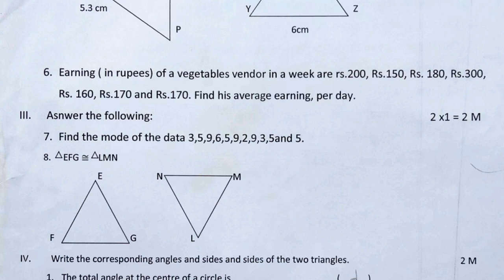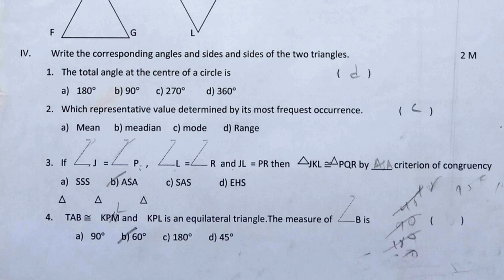fa1 exam question paper maths class 7 | maths fa1 previous test paper | formative maths model paper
7th class maths paper formative assessment 1,
formative assessment 1 question maths papers for class 7,
class 7 maths model paper formative assessment 1,
class vii formative assessment 1 maths question paper,

More.

6th class fa1 question paper english | 6th english fa1 model question paper | 6th english papers ts

8th class english fa1 question paper | 8th english fa1 model question paper | english paper for fa1

8th class sa1 english model paper | sa1 8th english question paper 2021| class test papers english